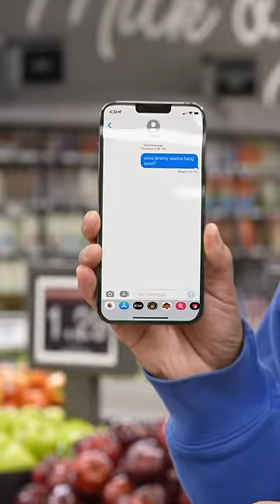WHEN YOU DIDN'T REPLY TO THEIR MESSAGE... 📱😂 | Adam W, Jeremy Lynch